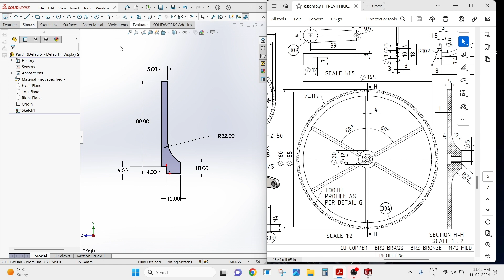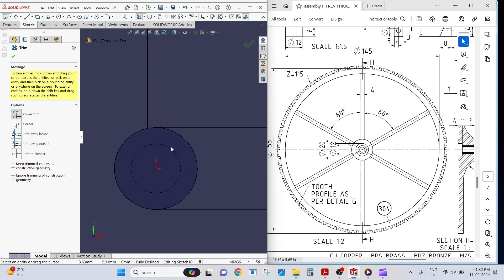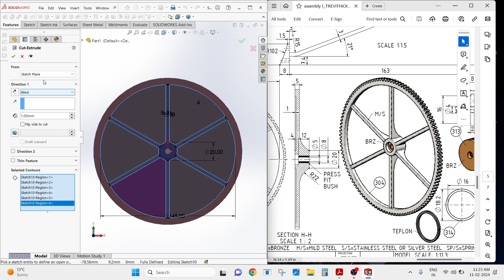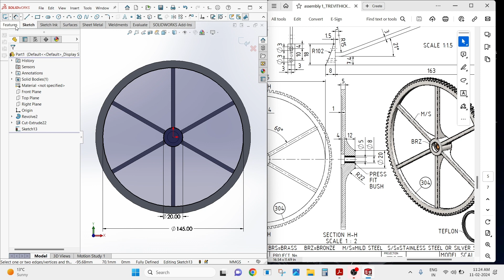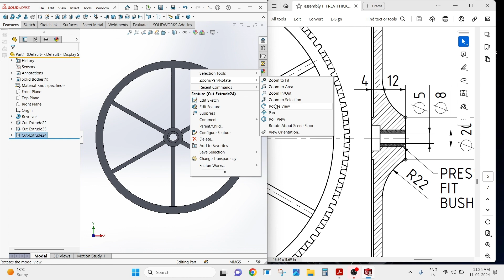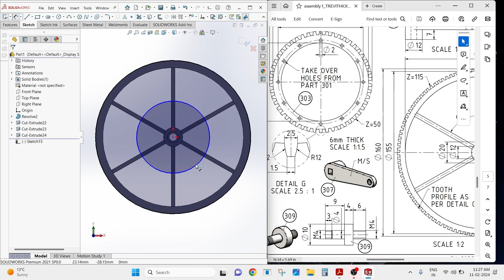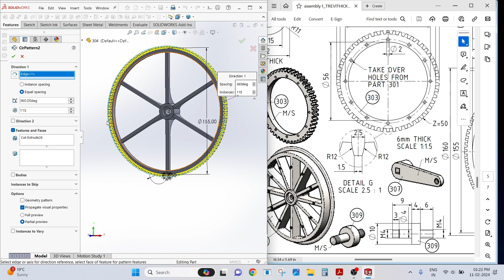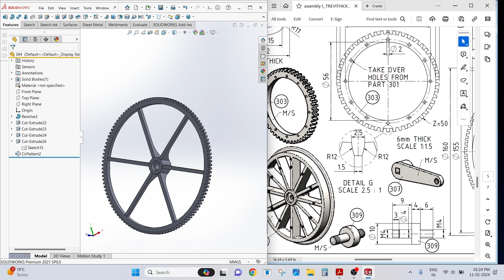Solidworks Tutorial /Gear Wheel Z=115/ Part 304/3dmodeling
Helo Friends , Welcome to my youtube channel.I started series of steam engine for Cad Designer.I hope you learn valuable things from this series.If you want topic on any solidworks command just drop a comment,i will make the video for you.